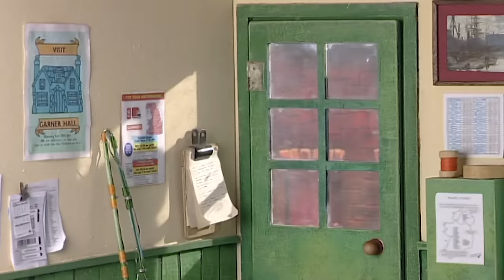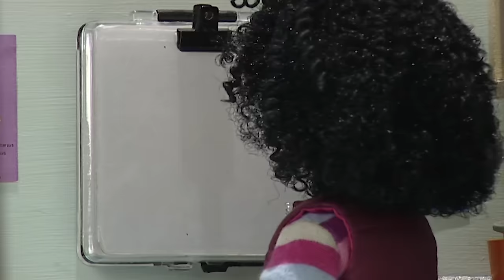Pat's Pony Rescue 🐴 | Postman Pat | Full Episodes | Mini Moments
Oh no! Pumpkin the pony has gone missing. It's up to Ted and Pat to find Pumpkin and return him home safely, at the same time as delivering everyone's post!

Equipped with his pilots license and a host of new transport options Pat proves no job is too big! Delivering in hard to reach places, from the top of a mountain to the middle of the sea anything from a giant ice block to a runaway cow! Pat’s new daredevil character proves he can delivery anything, anytime, anywhere. Each story features Postman Pat and his black and white cat Jess and their adventures in the village of Greendale. Pat is more than just a friendly postman delivering the mail, he is always ready to lend a willing hand to all the people he meets on his rounds. Patrick 'Pat' Clifton, infamously known as Postman Pat, was the village postman for Greendale and has now been promoted to head of the Special Delivery Service in nearby Pencaster. Pat lived at Forge Cottage in Greendale with his wife Sara and son Julian, who is six years old. His pet cat Jess also comes with him on his post rounds.